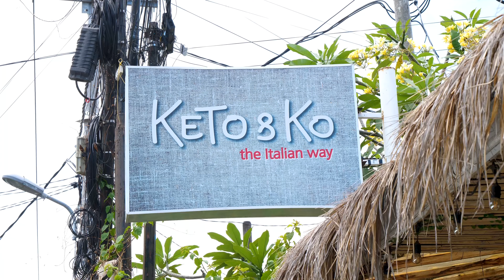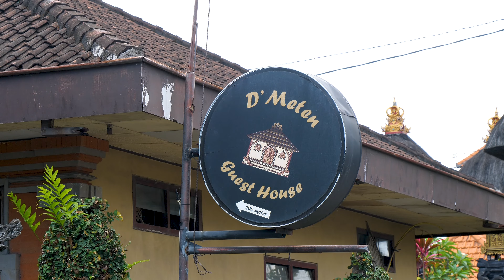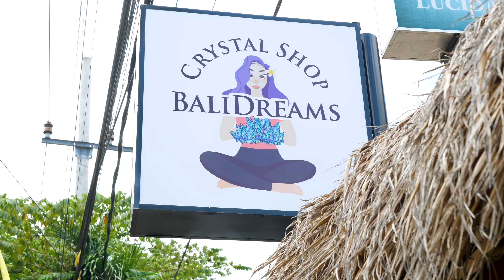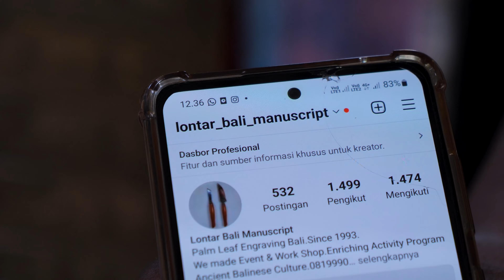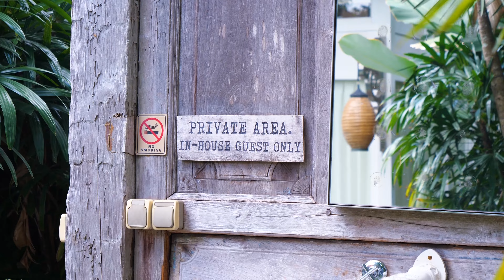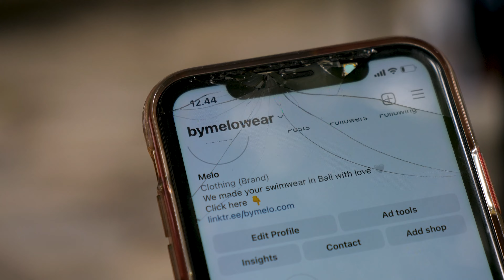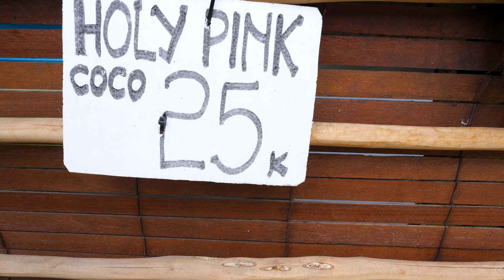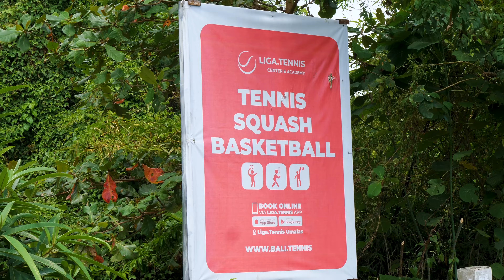Canggu Sunday Market: A Bali Travel Vlog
Come to the Sunday Organic Farmer's Market in Canggu, Bali and enjoy fresh produce, fish, handmade clothing, beauty products, and amazing artisanal jewelry and craft.

The market is open every Sunday, and the vendors sometimes change from week week, so there is always something cool to buy. The food is incredible and there are so many souvenirs, jewelry, and clothes to shop for.

There is also a yoga studio there with amazing vibes. And if you love coffee, there is also a fantastic coffee shop.